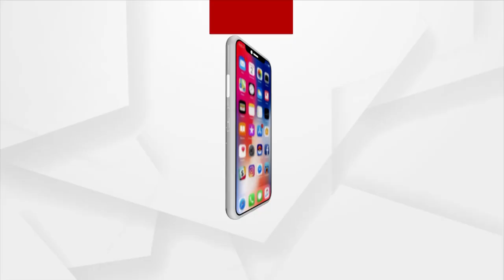କଳାହାଣ୍ଡିରେ ପୁଣି ମନ୍ତ୍ରୀ ଦିବ୍ୟଶଙ୍କର ମିଶ୍ରଙ୍କୁ ଅଣ୍ଡାମାଡ।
କଳାହାଣ୍ଡି କେସିଙ୍ଗାରେ ମନ୍ତ୍ରୀ ଦିବ୍ୟଶଙ୍କର ମିଶ୍ରଙ୍କୁ ଅଣ୍ଡାମାଡ଼ ସହ କଲପତକା ପ୍ରଦର୍ଶନ। କଂଗ୍ରେସ ପକ୍ଷରୁ ଅଣ୍ଡା ମାଡ଼ ସହ କଳା ପତାକା ପ୍ରଦର୍ଶନ କରାଯାଇଛି।